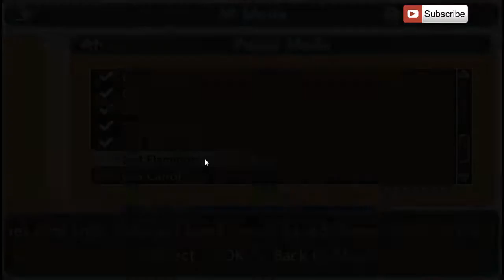Lumines II -Puzzle Mode: 034 Flamingo.